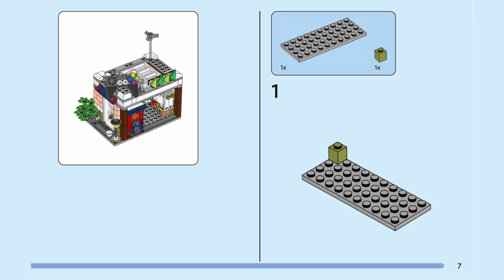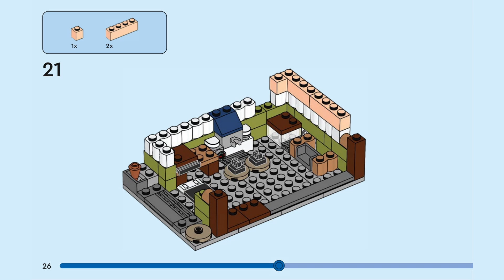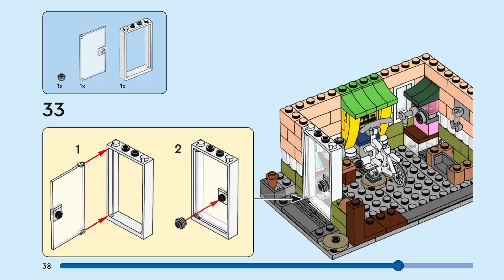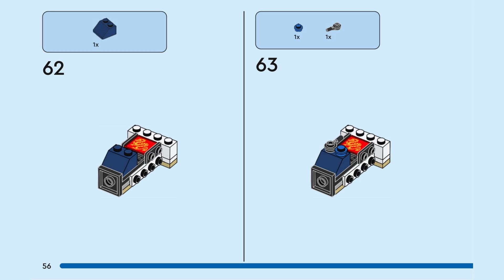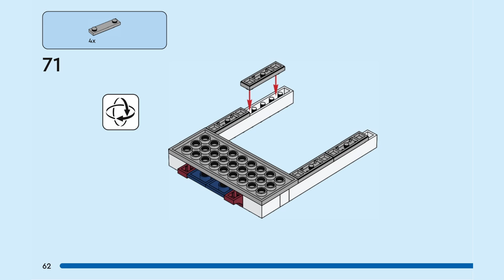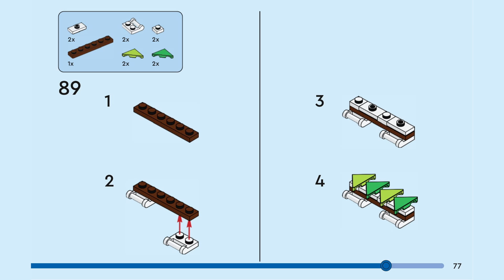LEGO 31131 instructions - Creator - Downtown Noodle Shop [Book 3]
How to build LEGO 31131 Downtown Noodle Shop

Nr .: 31131
Name:  Downtown Noodle Shop
Theme: Creator 3-in-1
Year: 2022
Parts: 568